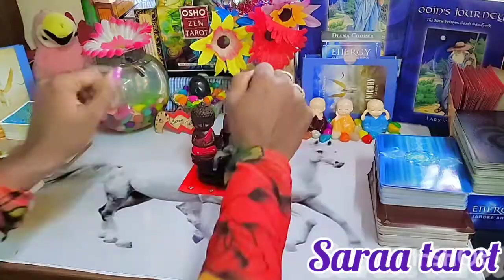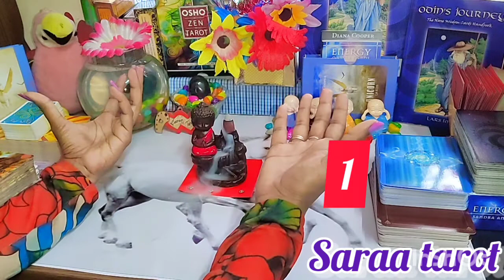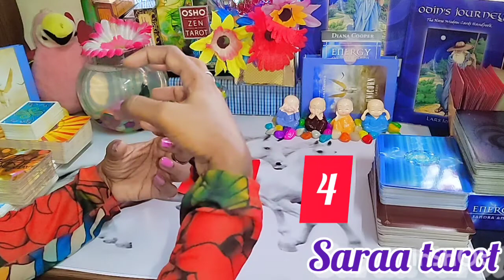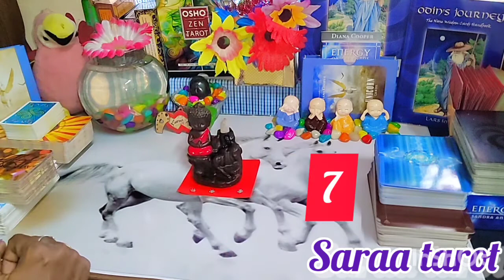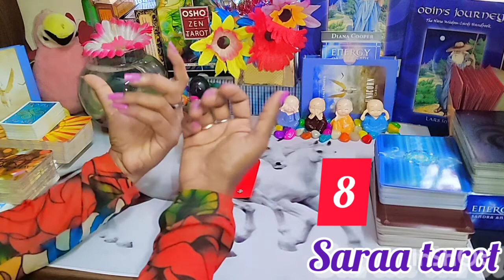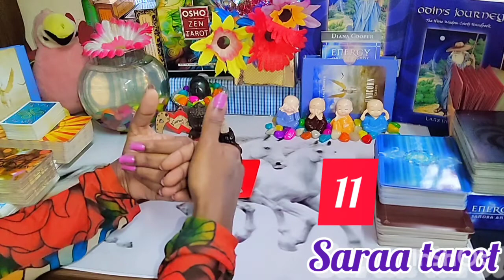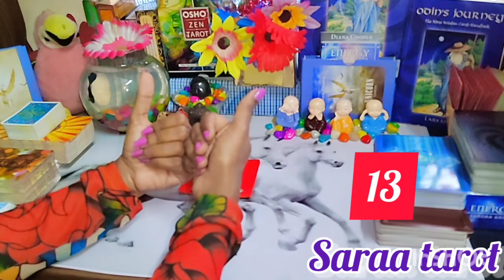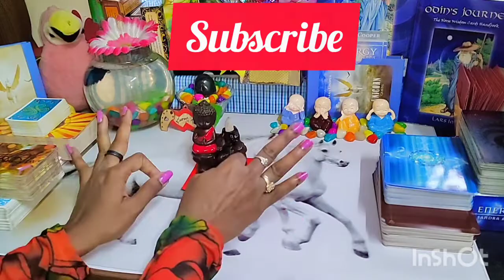ʜᴏᴡ ᴛᴏ ʙᴇ ᴀ ʙᴇᴛᴛᴇʀ ʟᴏᴠᴇ ᴘᴀʀᴛɴᴇʀ ᴛɪᴘꜱ ᴠᴀʟᴇɴᴛɪɴᴇ'ꜱ ᴅᴀʏ ꜱᴘᴇᴄɪᴀʟ❣️❤️@saratarot7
ʜᴏᴡ ᴛᴏ ʙᴇ ᴀ ʙᴇᴛᴛᴇʀ ʟᴏᴠᴇ ᴘᴀʀᴛɴᴇʀ ᴛɪᴘꜱ ᴠᴀʟᴇɴᴛɪɴᴇ'ꜱ ᴅᴀʏ ꜱᴘᴇᴄɪᴀʟ ❣️❤️

Tarot card reading is a form of cartomancy whereby practitioners use tarot cards purportedly to gain insight into the past, present or future. They formulate a question, then draw cards interpret them for this end.